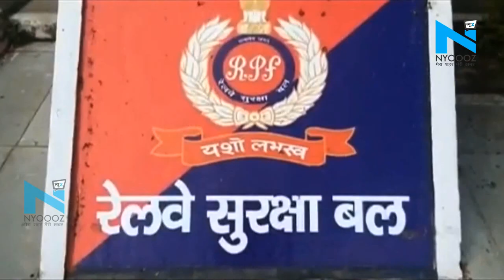Dhanbad: बच्चों को चुरा उनकी हत्या कर अंग बेचने वाले गिरोह की दिल दहला देने वाली कहानी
इन दिनों देश के अलग-अलग हिस्सों से आप बच्चा चोरी के अफवाह में लोगों की धुनाई की खबर काफी देख और सुन रहे होंगे। लेकिन आज हम आपकों एक असली बच्चा चोर गिरोह के बारे में बताने जा रहे है जिसे जानकर आपके रोंगटे खड़े हो जाएंगे। दरअसल आज धनबाद रेल पुलिस ने जोधपुर-हावड़ा और जम्मूतवी एक्सप्रेस ट्रेन से चार अंतरप्रांतीय बच्चा चोर को पकड़े हैं। ये ट्रेनों से बच्चे को चुरा उनकी हत्या कर उनके अंगों को बेचने का काम करते थे।
तेलंगाना की अंजू गिरी और गया के अनिल वैध, हनीफ तथा बहरा ये वो अपराधी हैं जो ट्रेनों से बच्चों को चुरा उनके अंगों को बेचते थे। इनके हाथ जो बच्चा लगा उसकी लाश ही पुलिस को मिली वो भी चीथड़ों में।